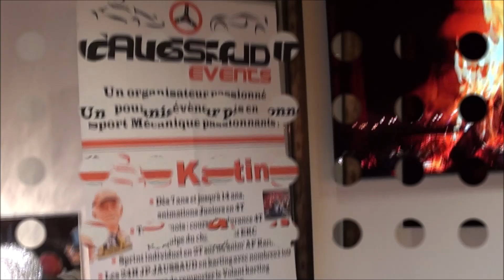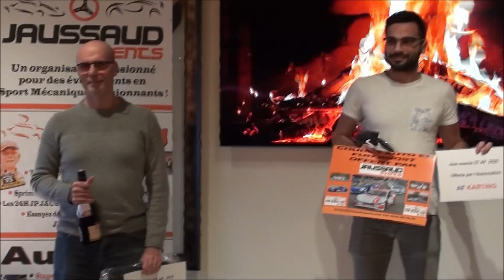20241207 Remise des prix AF KARTING BY JAUSSAUD EVENTS 2024 au RESTAURANT SIMONE RKC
Remise des prix AF KARTING BY JAUSSAUD EVENTS 2024 au RESTAURANT SIMONE RKC